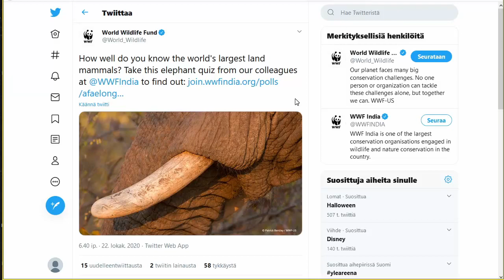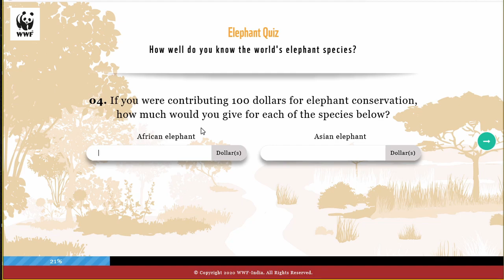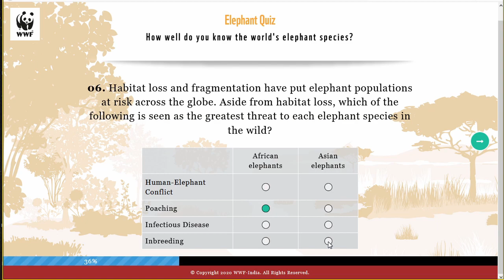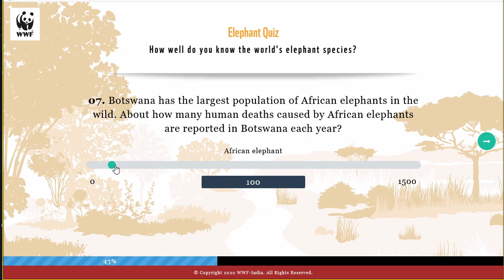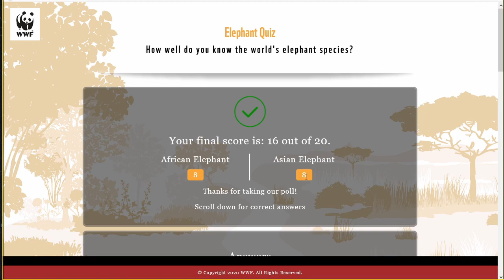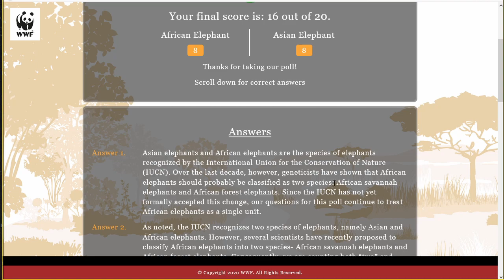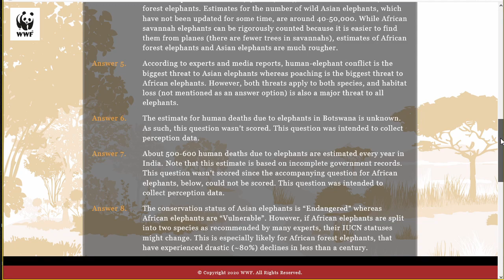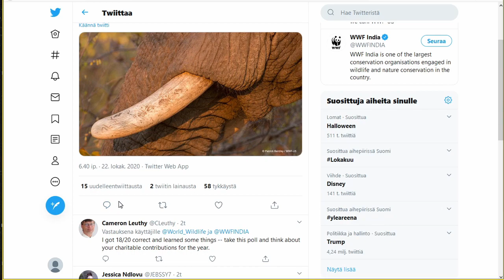Taking The Elephant Quiz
I think we all learned something about elephants.